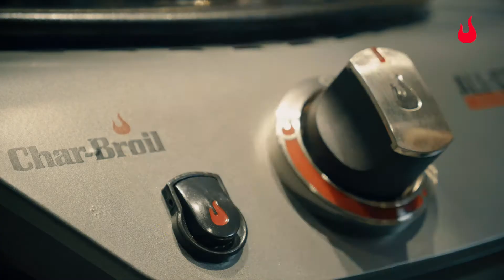Hvordan klargør jeg min nye gasgrill til første brug?